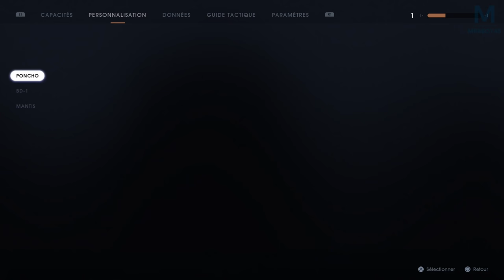STAR WARS JFO : Retour sur Zeffo | Episode 11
On peux dire que pour Noel vous êtes gâté StarWars est enfin arrivé sur PS4 / PC et Xbox ! Sortez votre plus beau sabre et allons suivre l'aventure de Cal

► Acheter Star Wars sur Amazon

Mon matos

Partenaire !